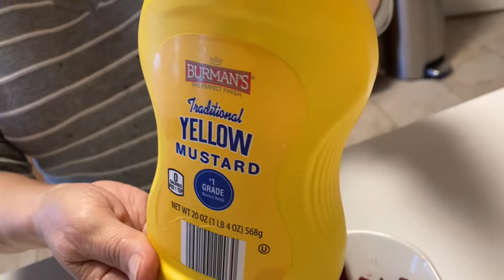Классная закусочка. Салат из сельди.